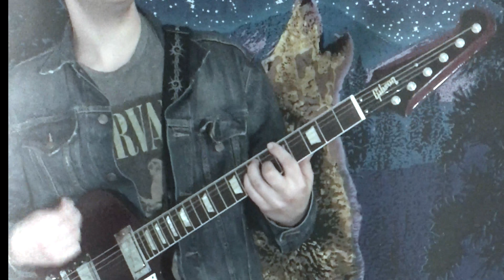Burning and Drowning Official Video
Official Music Video of Burning and Drowning by Brian Ross